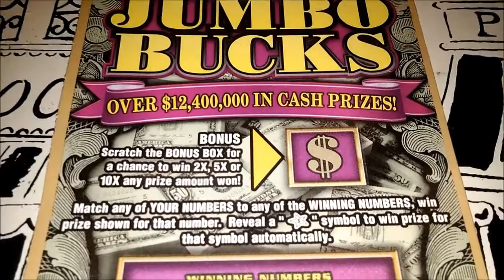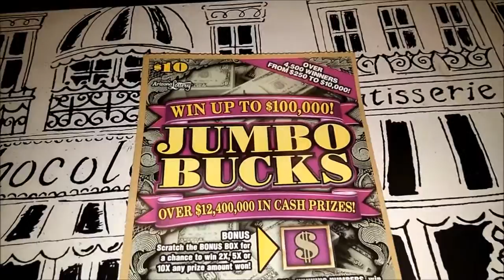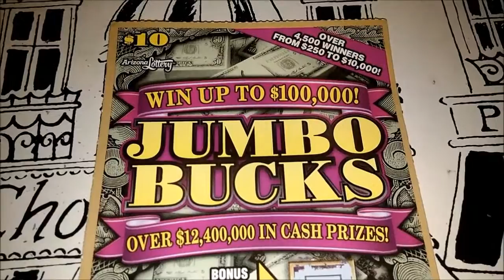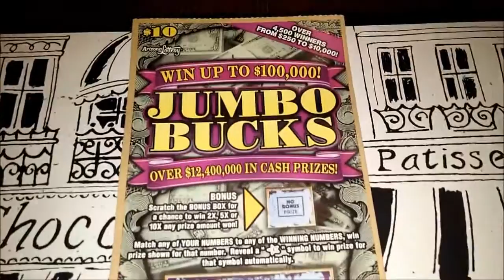Jumbo Bucks $10 Scratchers - AZ Lottery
$100, 000 Jumbo Bucks AZ Lottery Scratcher! I would love to win but you know they say you can't win if you don't play. Let's play and see if BBQ Rando can make some $$$$ tonight!

Remember to "Live to Win" everyday